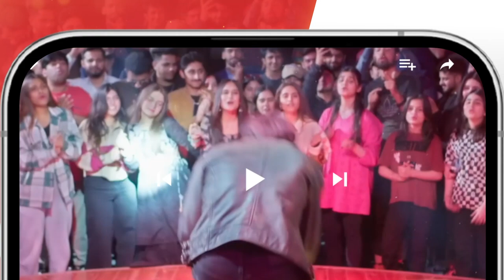Anokhi Paheli With 𝐒𝐨𝐧𝐲𝐚 𝐇𝐮𝐬𝐬𝐲𝐧 🥰 nidayasir sonyahussyn ayeshaomar yasirhussain - Hum Eid Show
Hum Eid Show - Eid Day 01 - Eid Special 2023 - HUM TV

Tune Into HUM TV To Watch a Show Filled with endless fun and excitement featuring your favorite celebrities
For HUM Eid Show